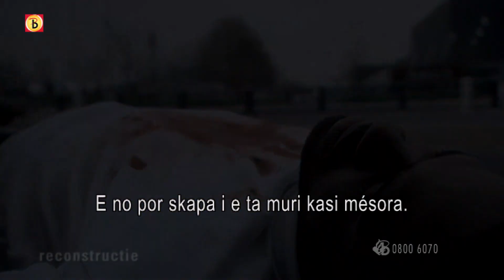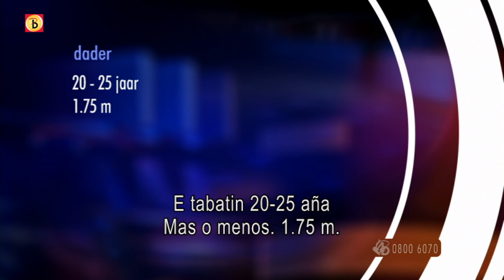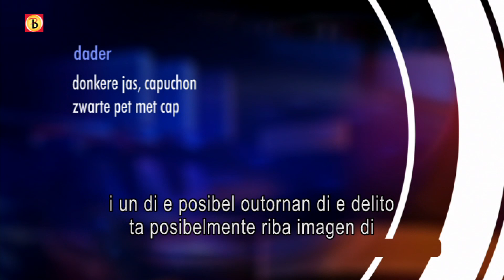Bureau Brabant - Liquidatie Quincy Marcune Den Bosch, 29 januari 2010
Liquidatie Quincy Marcune voor coffeeshop